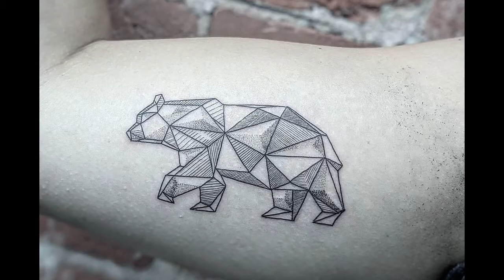ПОДБОРКА ТАТУИРОВОК МЕДВЕДЯ ДЛЯ МУЖЧИН